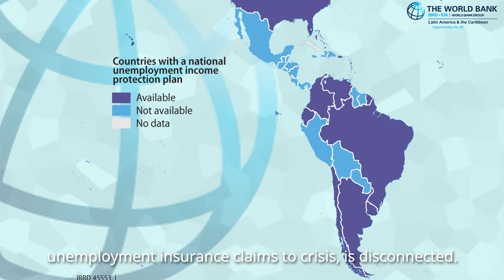Employment in Crisis - What can be done to soften the impact of the crisis on workers?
LatAm has suffered serious economic and social setbacks from multiple past and present crises, with some jobs never coming back after recovery. The COVID-19 crisis is particularly challenging for the region, with an enormous social and economic impact, given that it occurred after several years of sluggish economic growth. A new report from the World Bank provides new evidence on the effects of crises on the region’s workers and firms and suggests several policy responses that can bolster long-term and inclusive economic growth.